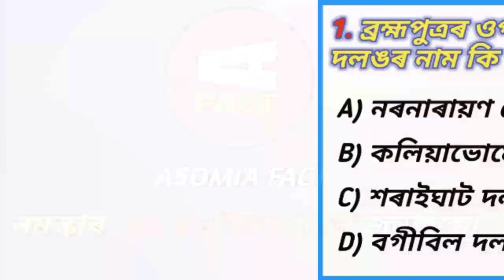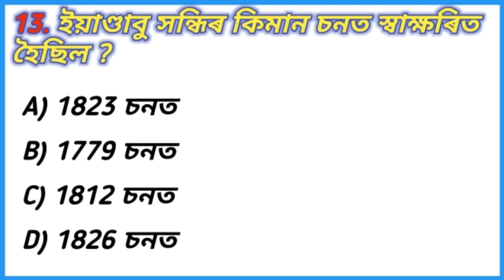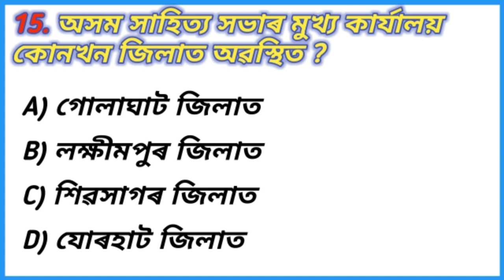Assam General Knowledge For competitive exams | Assam General Knowledge For TET | Assam TET GK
Questions 4 ত আলি-আই-লৃগাং শব্দটো Ali ai lringa উচ্চাৰণ কৰা গৈছে আপোনালোকে যাতে বুজি লয় ।

General Knowledge for competitive exams in assamese,Gk in assamese,
Assam gk in assamese language, Assam gk, General Knowledge for assam police,
Gk for assam police, Assam gk for assam police si, Assam current affairs,
 Sadharan gyan assam,Sadharan gyan at assam,Assamor sadharan gyan,General study in assamese,General study in assam,